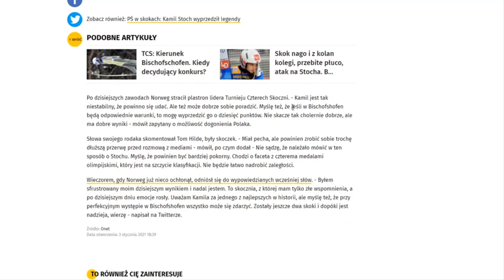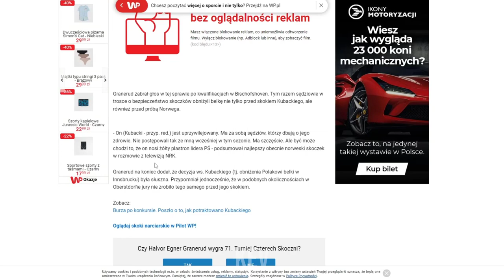GRANERUDOWI ODJEBAŁO (po raz drugi)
Granerud znów robi z siebie bałwana.

⛔Jeśli masz problem z umieszczeniem Twojego filmu w kompilacji, napisz do mnie na e-maila podanego poniżej. Na pewno się dogadamy!

⛔Opis autorski, bezwzględny zakaz kopiowania.⛔